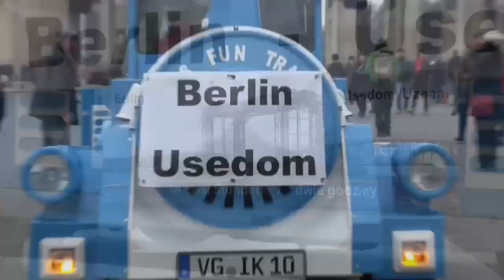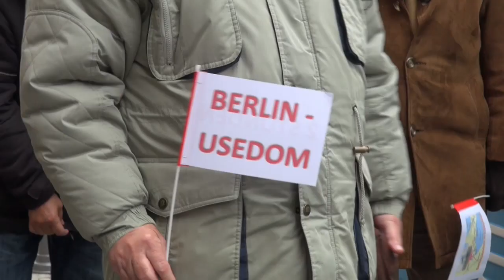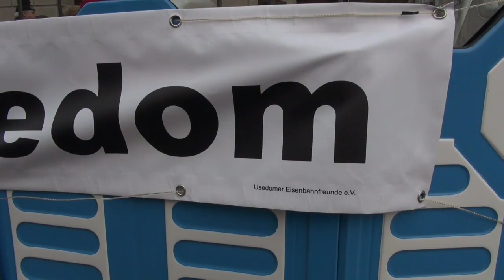Berlin-Usedom in 2 Stunden - Wiederaufbau der direkten Fernbahnstrecke 6768 über die Karniner Brücke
Der Insel Usedom droht der Verkehrskollaps. Autoabgase dürfen nicht die Zukunft der Sonneninsel Usedom mit ihrem größten Gut - dem milden Ostseereizklima - in Frage stellen! Unser Ziel ist der Wiederaufbau der grenzüberschreitenden Karniner Bahnstrecke 6768 - einer Kriegslücke von 39km - um so einen Teil des Verkehrs von der Straße auf die 50x sichere und schnellere Schiene zu verlagern. " Berlin-Usedom in 2 Stunden "